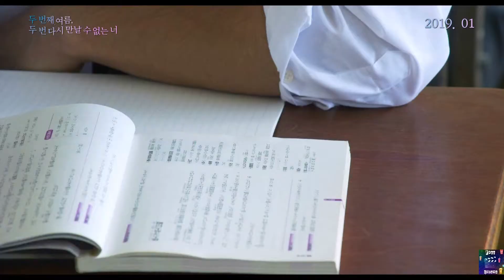Вторым летом,вы не увидитесь снова Second Summer, Never See You Again (2019) Русский Free Cinema A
Сатоши, который учится в средней школе, делает что-то против правил. Он формирует группу. К нему присоединяется Рин. Тем не менее, они выступают на школьном культурном фестивале, перед своими сокурсниками. Произошел несчастный случай, и Сатоши путешествует во времени, к тому моменту,как он повстречал, Рин... с 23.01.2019